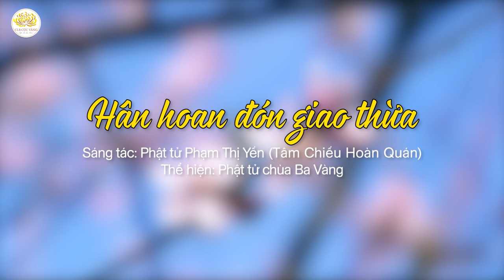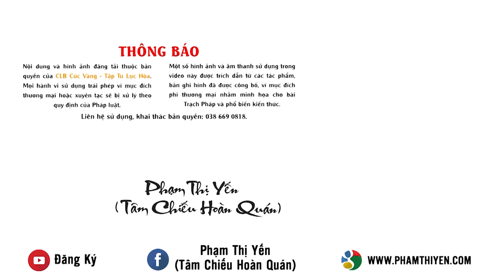Lời chúc Tết của Phật tử Phạm Thị Yến năm Nhâm Dần - 2022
Xem thêm: Tổng hợp các bài văn khấn Tết nguyên đán năm 2022 đầy đủ nhất
Bước sang năm mới Nhâm Dần, Cô Phạm Thị Yến gửi lời chúc đến các Phật tử trong CLB Cúc Vàng. Mong rằng, quý Phật tử và các bạn sẽ có thêm động lực để tiếp tục tinh tấn trong các thiện pháp, thăng tiến trên con đường tìm cầu hạnh phúc tối hậu để mang hạnh phúc đến cho bản thân và những người xung quanh.